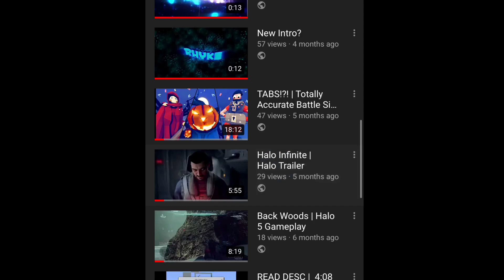50 Subs Special | Minecraft Lets Play Pt 1 | Ft. Limon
Also Go sub to limon and possibly me? Anyways I hope you enjoy this series and have a great day!